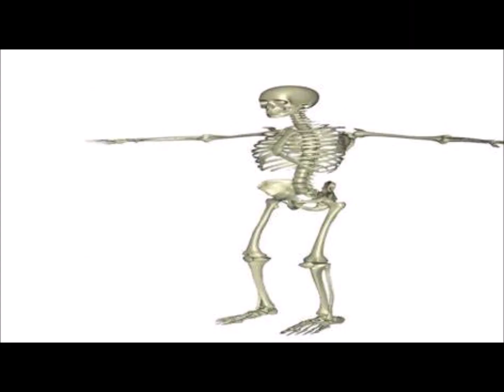bad to the bone.avi